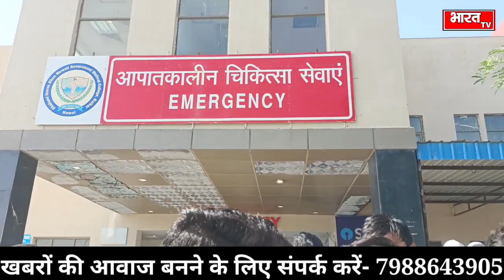मेवात- 2 साल के शाद की की नल्हड़ हॉस्पिटल में मौ*त! बेटे का शव खूब रोई माँ,डॉक्टर पर लापरवाही का आरोप